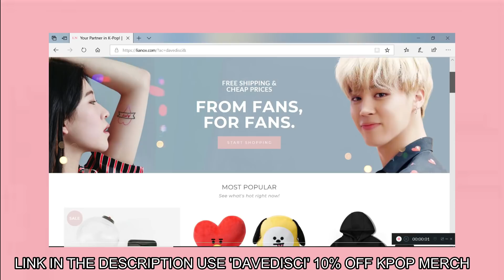EXO 엑소 'Obsession' MV Reaction | I WAS NOT READY!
OH MY GAWDD! EXO comeback is just so different. Obsession is literally so good and music video is so well done. I am so proud of them and I hope to see more videos very soon and not have such a huge gap in between videos. Let me know what is your favorite part of the Obsession MV and leave your time stamps.